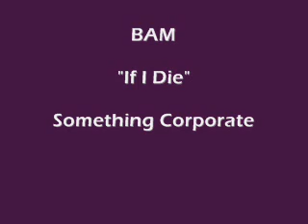BAM If I Die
Bianca and Maggie don't really work without each other. "If I Die" by Something Corporate